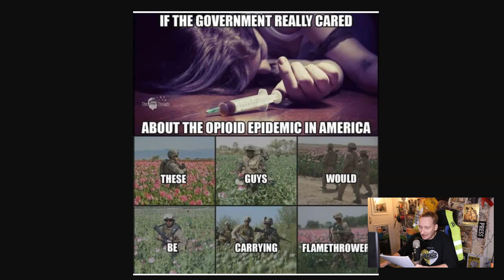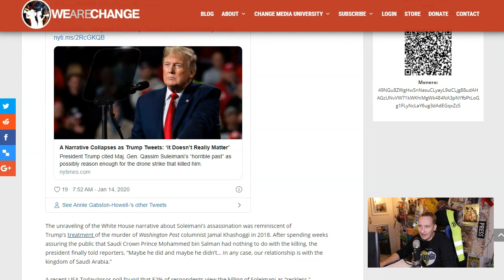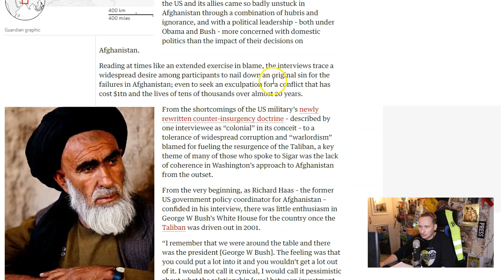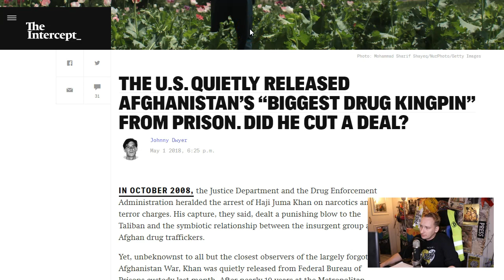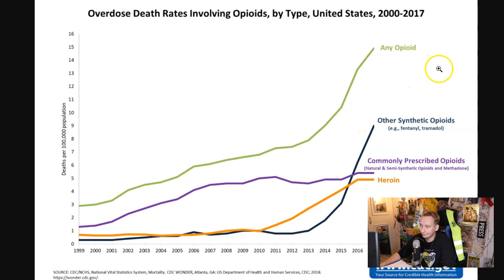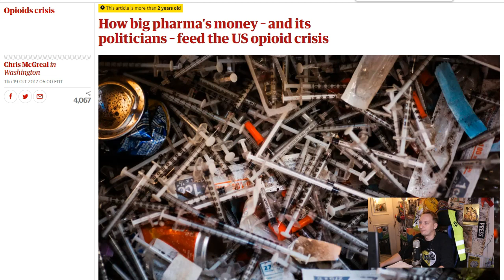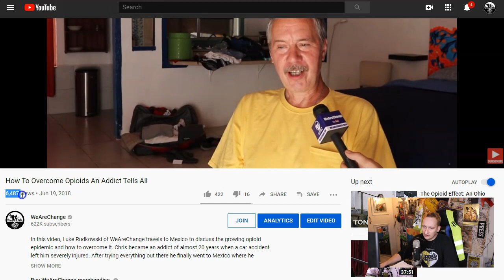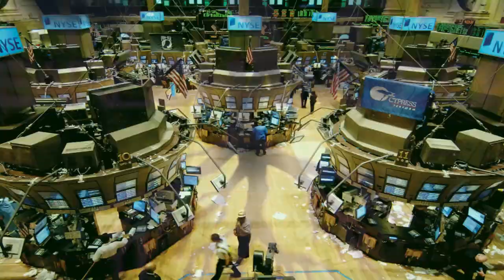You May Be Shocked By What I Saw As A Result Of This Terrible Entanglement